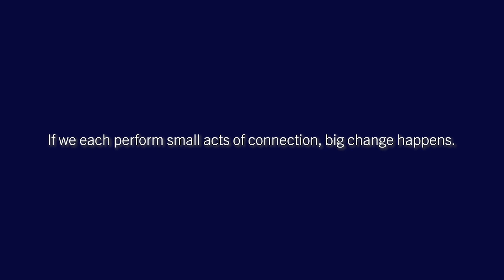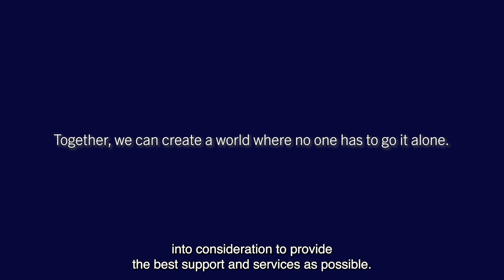Unseen Connection | Steve discusses how he approaches loneliness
About the film:
In Unseen Connection, Papa member Stephen, who is visually impaired, shares how his Papa Pal Marcel, a retired Veteran, helps him overcome loneliness and social isolation through the power of human connection. This film reminds us that we have the power to triumph over the devastating epidemic of loneliness.

More about the filmmakers:
Creativity Lives Here collaborates with marketing teams nationwide with customized brand-specific storytelling films, live events, and marketing video solutions that tell your organization's unique story, and/or highlight your values, product, and/or service.

Creativity Lives Here Ltd. Co.

Do you have any questions, or would you like to have a more detailed creative conversation? Reach out, and let’s connect!

Film Producer Director Editor: René G. Salinas